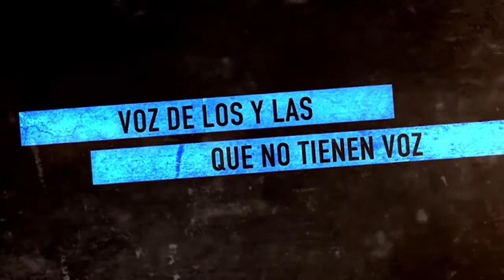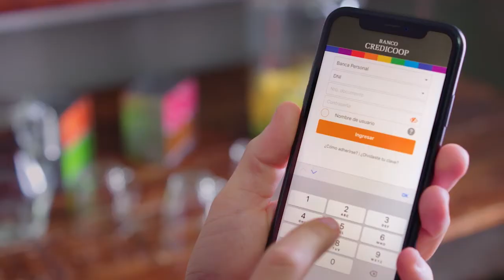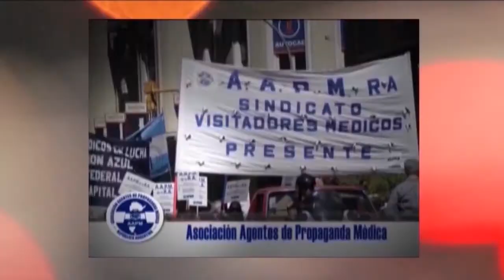Argentina. Suspensión al pago de la deuda y auditoría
Programa de Resumen Latinoamericano tv donde hablamos con Claudio Katz, de Economistas de Izquierda, sobre la necesidad de la suspensión del pago de la deuda externa y realizar auditoría. Bolivia: Fuerte represión en Kara Kara, hablan pobladores y pobladoras. Palestina y su lucha contra la anexión, video de una niña Palestina reivindicando su tierra, su mapa, y la lucha hasta conseguir la libertad.